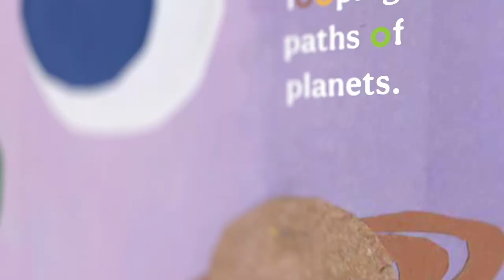Introducing IVP Kids | Teaser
Get a quick introduction to IVP's newest line for kids ages 4-8: IVP Kids! Through story and illustration, books from IVP Kids engage, challenge, and delight IVP's young readers. And in keeping with IVP's historic mission, IVP Kids offers resources that reflect and celebrate diverse voices, equipping and encouraging children to follow Jesus in every area of their lives.